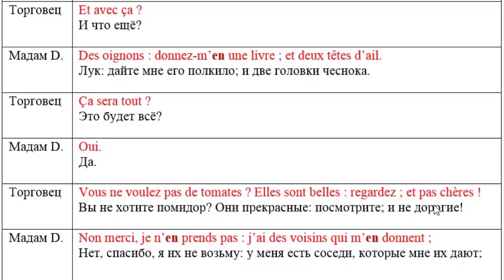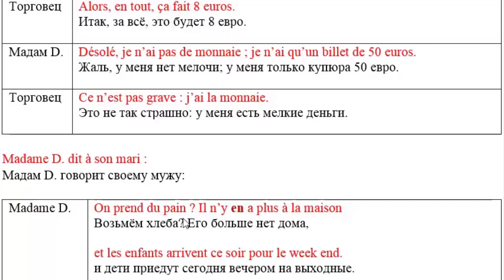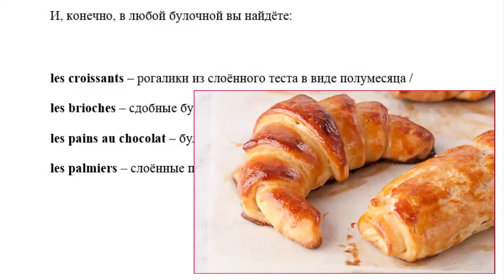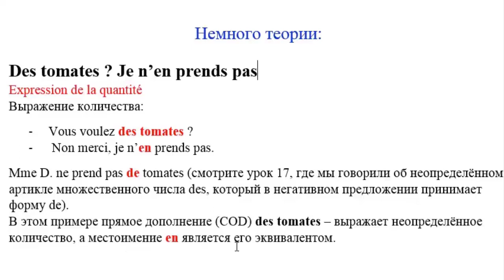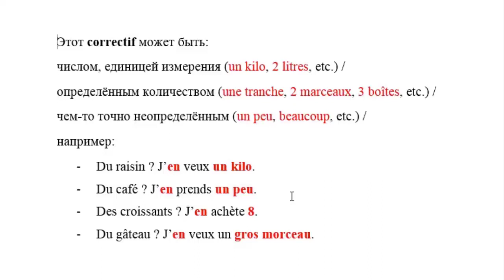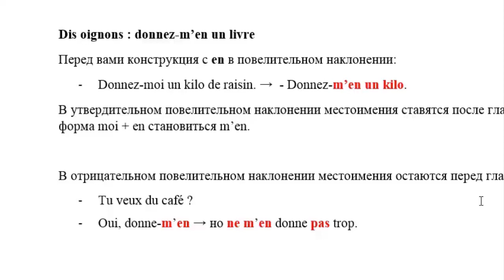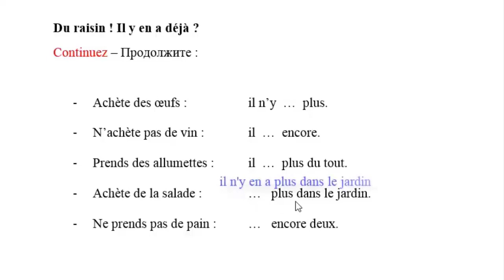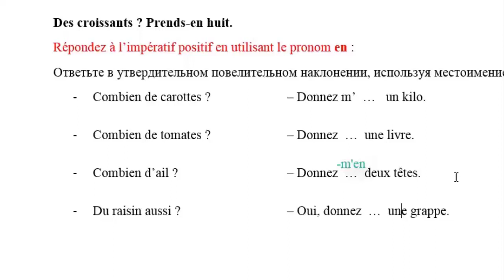Французский для начинающих. Урок 28. Chez le marchand de légumes.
Если в русском языке мы используем для сокращения предложений личные местоимения и указательное местоимение это, то у французов есть служебное слово « en », которое кроме других значений (предлог или частица) служит специальным местоимением. Нам порой бывает довольно трудно быстро понять из контекста, что это местоимение заменяет, так как иногда оно идёт не только само по себе, но и в паре с неопределённым артиклем и с другими определителями:

Du raisin ? J’en veux un kilo.
Du café ? J’en prends un peu.
Des croissants ? J’en achète 8.
Du gâteau ? J’en veux un gros morceau.
Это просто дело привычки. Вот поэтому я и решил сделать отдельный урок, посвящённый этой особенности служебного слова « en ».

Также хочу вам напомнить, что если за « en » следует глагол, начинающийся с гласной, то назализация здесь пропадает, и само местоимение « en » звучит как [а], а его « n » прибавляется к первой гласной глагола. Пронаблюдайте: J’en achète 8 [жа – нашэт уит]. Это в будущем облегчит вам прочтение таких связок, так как назализация для некоторых всё ещё остаётся определённой трудностью.

Приглашаю Вас посетить мой блог: metod2014.ru где кроме уроков вы найдёте худ. фильмы с двойными субтитрами, песни известных исполнителей, романы от классиков, а также большой раздел под названием "коллекция", благодаря которому вы будете пополнять свой словарный запас, сравнивая русские и французские слова.